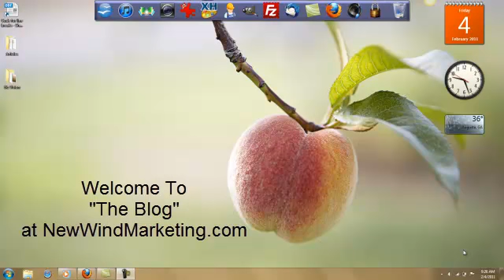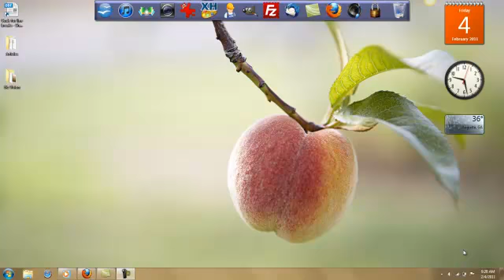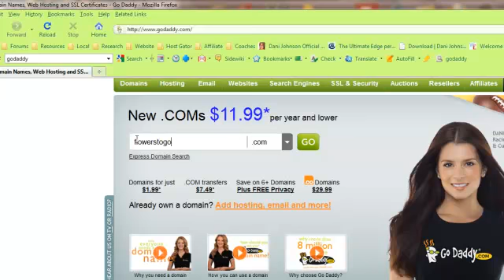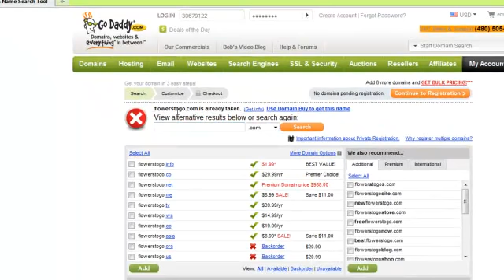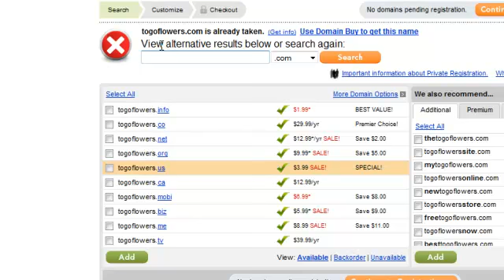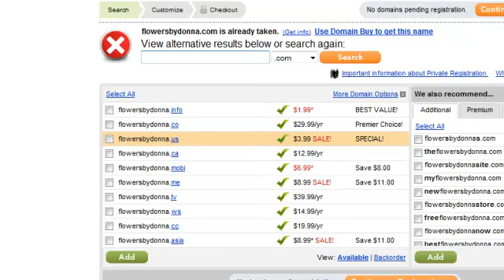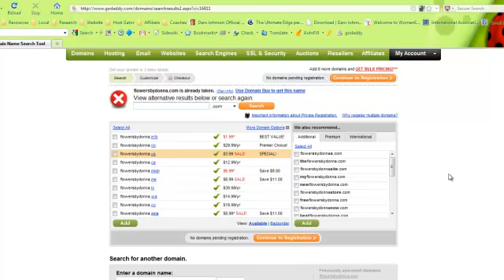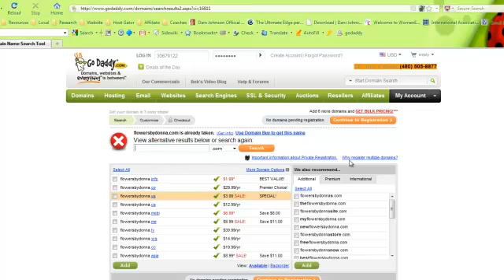Buying My First Domain.mp4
This video is for the small business owners or the stay at home moms and dads that have a great idea, talent, gift or service that they want to develop into a business opportunity for their families.

This set of videos will walk you through the set up of a website. To begin your online adventure.